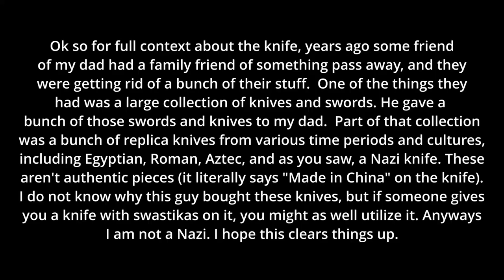Saved By a Minion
Don't worry about it.  It's not important. Everything is fine. (also for the real answer, watch the last second of the video)